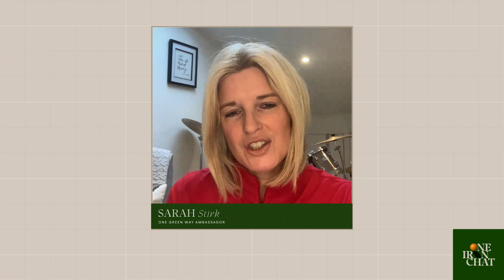One Iron Chat with Sarah Stirk | Episode 2 - Robert Karlsson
Sky Sports reporter and One Green Way Ambassador Sarah Stirk joins some of the world's most prominent professional golfers for the One Iron Chat.

In this second episode, Sarah Stirk interviews one of the most successful Swedish professional golfers of all time, holding the record for most European Tour wins by a player from Sweden, with 11 wins - Robert Karlsson. Furthermore, Karlsson won the 2008 European Tour Order of Merit, being the first Swedish golfer to do so.

Robert has played on the European Tour and the PGA Tour, and currently plays on the PGA Tour Champions.